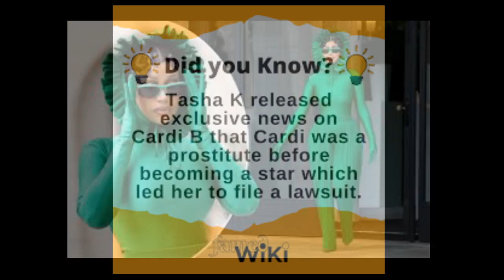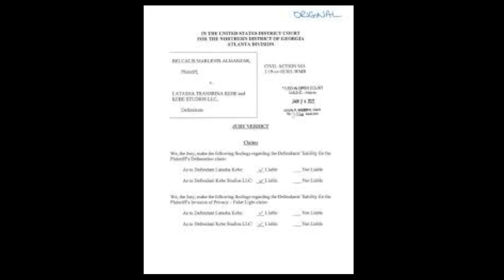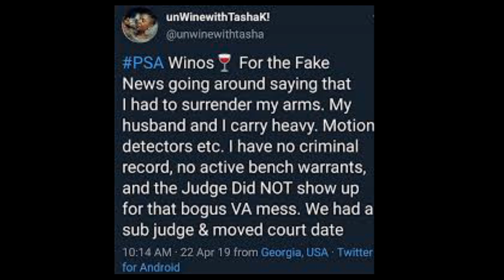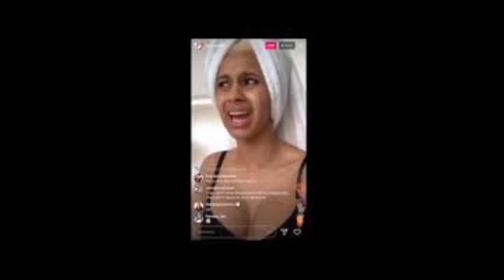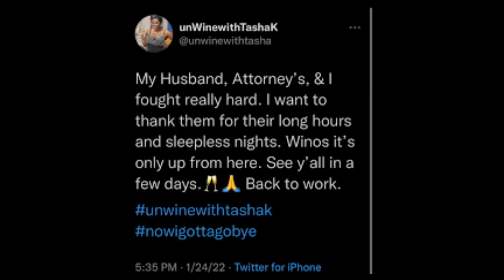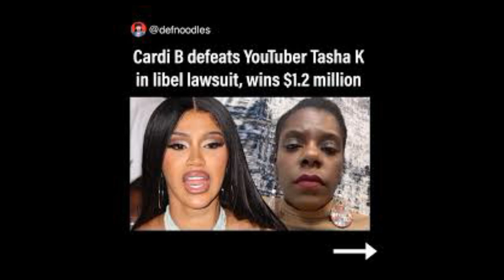Cardi B The Music Artist Wins Her Civil Lawsuit Against Atlanta Youtuber Tasha K | Is This The End??